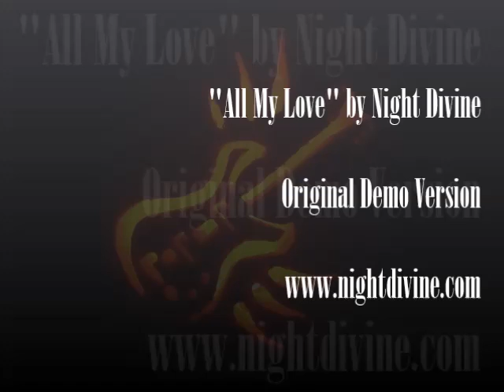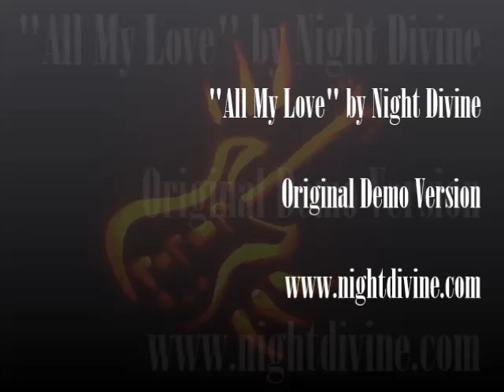All My Love by Night Divine (Original Demo Version)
By the band Night Divine